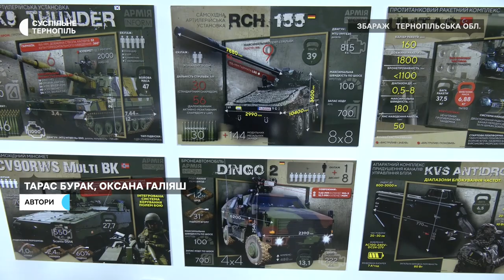Відкрили клас захисту України та безпеки життєдіяльності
Клас захисту України та безпеки життєдіяльності відкрили в укритті Тернопільського професійного коледжу з посиленою військовою підготовкою, розповів начальник навчального закладу Вадим Ластовицький. За його словами, клас облаштували за два тижні спільно з рятувальниками. У приміщенні розмістили плакати з видами зброї, яку використовують наші бійці, а також макети вибухонебезпечних предметів та засоби пожежогасіння.